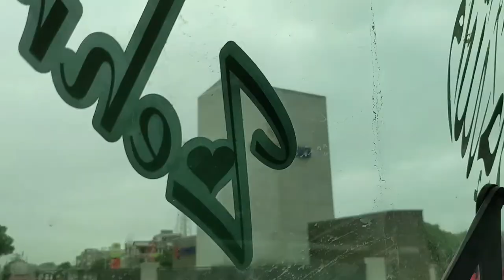kurly jheel jate hue bhand hogya 😡kia hua??|| Zaid Muhammad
kurly jheel jate hue ek bhand hogya ab wo to aap video mein hi dekhye ga pr wahan pr jake bht maza aya khoob sara enjoy kia or boat mein bhi bethe or agr aapko vlog mein maza ai to dont forget to subscribe. like. share. and. ?🤔🤔